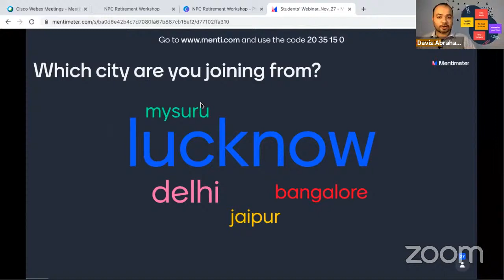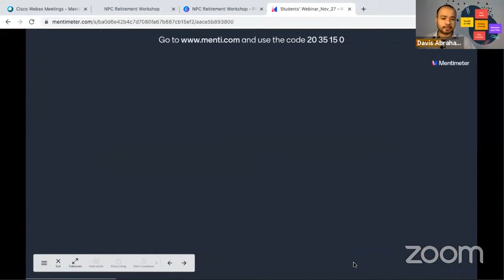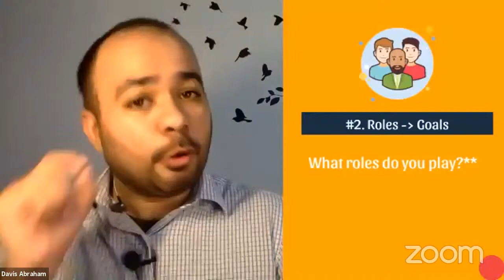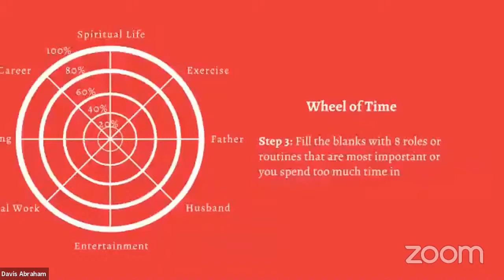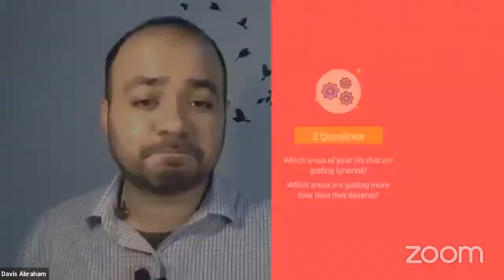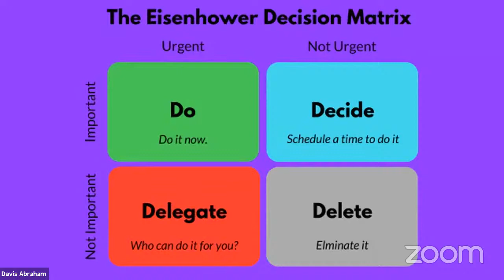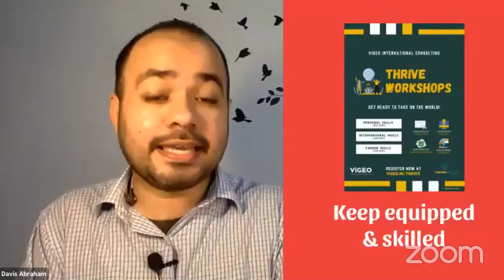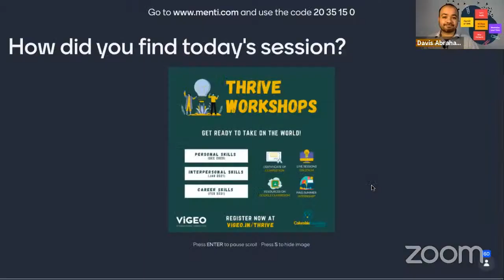Webinar - The Art of Focus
Hours of classes, online assignments, latest releases on YouTube, binging web series on Netflix & Prime, endless chats on WhatsApp, and infinite scroll down Instagram feed; the life of a student can be tough!

ViGEO presents a free webinar for students on the Art of Focus to pick up practical skills to make the most of their time.